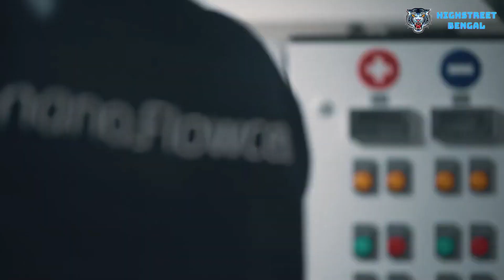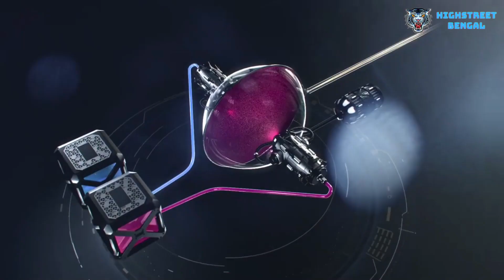শুধু জল দিয়ে চলবে এই গাড়ি লাগবে না বেটারি । ২০০০ কিমি মাইলেজ ।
Nano Cell Technology
Top Speed 250 Kmph
Mileage 2000 kms
Remote Connectivity & Diagnostics
Steering Mounted Controls
Safety Seat Belts For Both Passengers
Over The Air Updates To Keep Your Vehicle Up To Date
LCD Digital Instrument Cluster
Remote Keyless Entry
Power Windows
Electronically Controller Mirrors
AM/FM/Bluetooth/USB
Rear View Camera
Air Conditioning
LED Headlamps
Electrolite Bi Ion charged solution